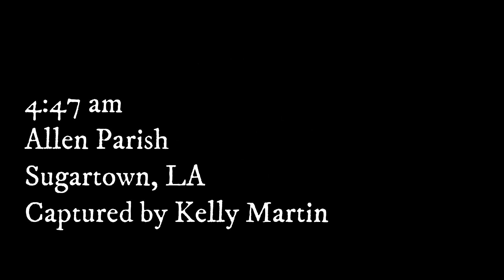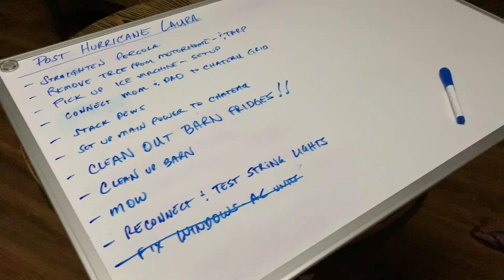Life after Category 4 Laura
We came home to the devastation that Laura wreaked on our community. We had to get some sort of temporary power grid set up, got some solar charging station set up and began the general clean up.